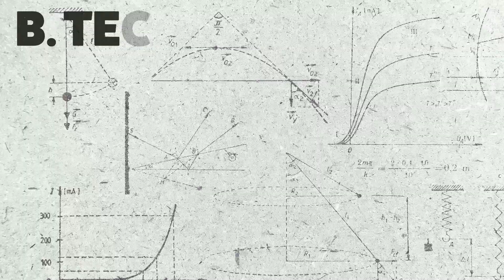Unlock Your Engineering Potential with Alliance University's Mechanical Engineering Courses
Are you ready to delve into the world of machines, design, and innovation? Alliance University's Mechanical Engineering courses offer a comprehensive learning experience that blends theory with hands-on practice. Join us to shape your future in the realm of mechanics and technology. Watch this video to know more!